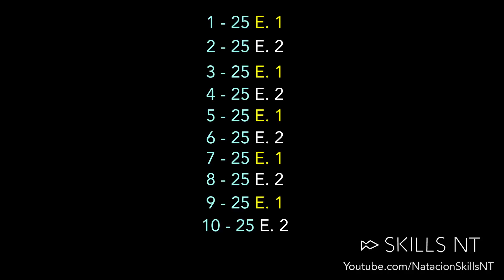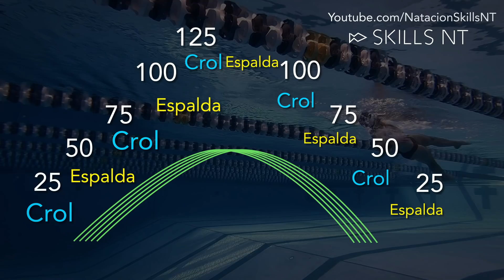Entrenamiento natación de dorso / espalda #5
El agua es la mejor maestra. ¡Tómate 3 minutos para responder estas preguntas y transforma tu natación para siempre! ¡Bienvenido de nuevo a nuestros videos de entrenamiento! Como siempre, recuerda que puedes descargar la versión de PDF de este entrenamiento de espalda aqui

. Este entrenamiento es de 1950 metros o yardas.

Para el calentamiento comenzaremos con 5 x 50s de estilo libre. Recuerda que esto es calentamiento, así que comienza tranquilamente.
Ahora comencemos a hacer dorso. Haremos lo mismo, 5 x 50s a un ritmo controlado de estilo dorso.

Para mejorar nuestra técnica, haremos una serie corta de patada y ejercicios de técnica.
Primero hagamos 5 x 50s de patada. Sin una tabla. boca arriba y con los brazos arriba. Intenta mantener una posición horizontal todo el tiempo. Intenta hacer descansos cortos durante períodos de aproximadamente 20 a 30 segundos.

Ahora hagamos 10 x 25 de ejercicios de técnica. Nos enfocaremos en dos ejercicios. El primero es este. Haz una brazada de dorso normal, pero haz una pausa cuando la mano esté arriba. Luego toca tu cara y continúa la brazada. Haz esto todo el 25. Esto te obligará a tener más control sobre tus habilidades de flotación y a tener una recuperación más relajada de los brazos.

El segundo ejercicio será remadas. Este tipo de remada te ayudará con la última parte del jalón de la brazada. Mantén tu cabeza en su lugar y patea constantemente. Concéntrate en empujar el agua hacia atrás para continuar avanzando.

Alterna esos dos ejercicios por los 10 x 25s.

Para la serie principal haremos una pirámide. Comenzando con 25, luego 50 y así sucesivamente hasta hacer 125. Luego, haz otro 125 y regresa descendiendo hasta el 25. Para hacerlo más interesante, alternaremos el estilo crol y dorso. Entonces comenzaremos el 25 estilo crol y luego continuaremos con un 50 espalda, y así sucesivamente hasta que termines con el 25 espalda. Intenta hacer las distancias más cortas a un ritmo más rápido y los 125 centrándose en una buena técnica. Entonces, inicia rápido, luego un poco más lento hasta llegar al tope de la pirámide y luego gradualmente aumentarás la velocidad para terminar con un 25 de dorso rápido.

Para terminar el entrenamiento y relajar esos músculos reduciendo gradualmente el flujo sanguíneo. Haz 4 x 50s suave. El primero en estilo crol y los segundos en el estilo de tu elección. Podría ser patada, espalda, braza, lo que quieras.

Swim fast!